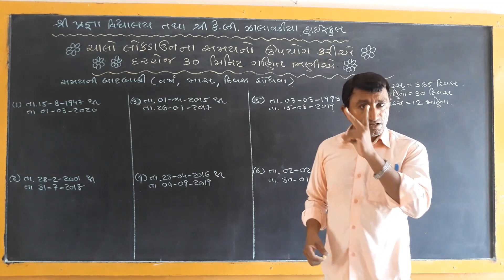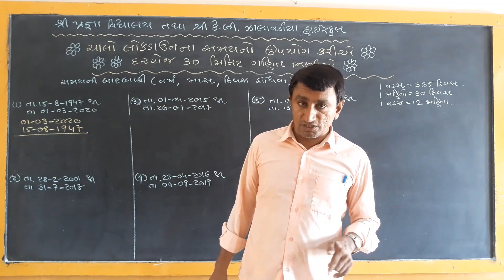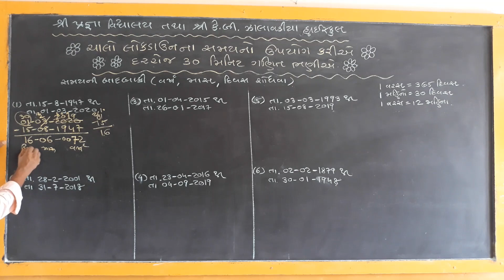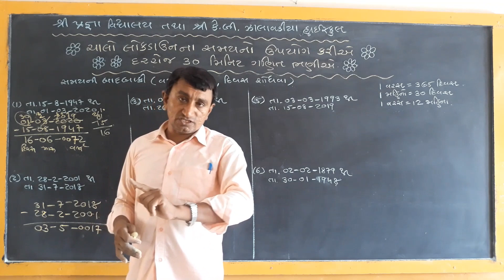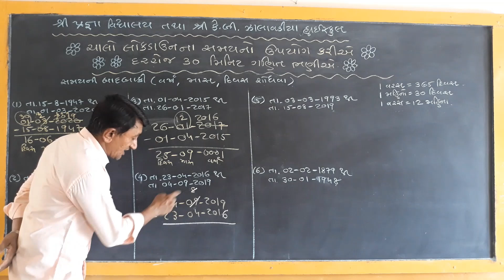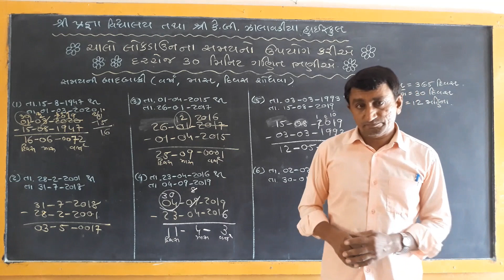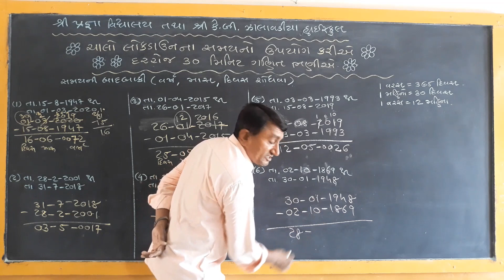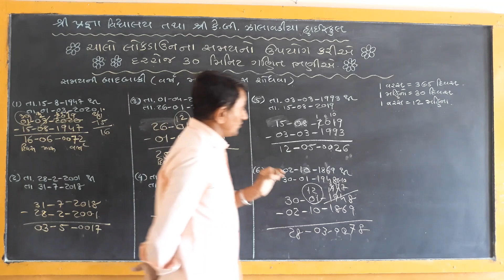ચાલો, લોકડાઉનના સમયનો ઉપયોગ કરીએ, દરરોજ 30 મિનિટ ગણિત ભણીએ ||PART- 6|| પ્રવીણસર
🔷Official Links